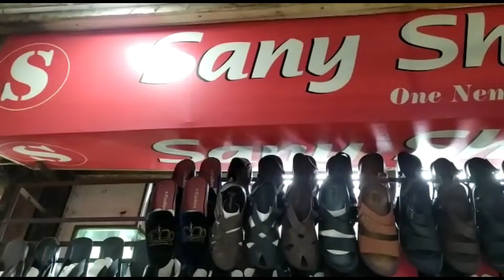কম দামে ভালো মানের চায়না ও ভিয়েতনামের অরজিনাল জুতা কিনুন||Sneakers Price In Bangladesh||Shawon vlogs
আসালামুআলাইকুম,
কেমন আছেন সবাই। আশা করি সবাই অনেক অনেক ভালো আছেন।
স্বাগত জানাচ্ছি Shawon Vlogs এর আরও একটি নতুন ভিডিওতে।  আজকের ভিডিওটিতে কম দামে ভালো মানের চায়না ও ভিয়েতনামের অরজিনাল জুতা দেখাতে চেষ্টা করেছি।  আজকের ভিডিওটি ধারন করা হয়েছে -জুতার সর্ববৃহৎ মার্কেট  New Elephant Road, Gofur Mansion এর Sany Shoes থেকে।এখানে দেশি-বিদেশি সকল প্রকার জুতা পেয়ে যাবেন।এইখান থেকে খুচরা-পাইকারি দুইভাবেই জুতা কিনতে পারবেন।
Sneakers Price in Bangladesh
Shoes Price in Bd
Biggest Shoes Market In Dhaka
Address:
Sany Shoes
120/35B,New Elephant Road,
Gofur Mansion,Dhaka-1205